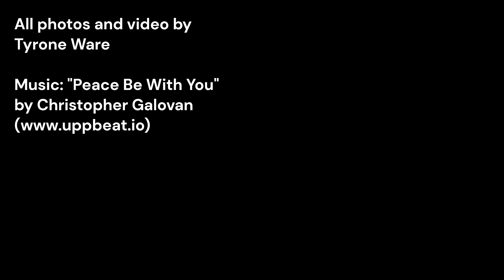Great Chishill Windmill, Cambridgeshire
A look around the preserved post mill.

Music from Uppbeat (free for Creators!)